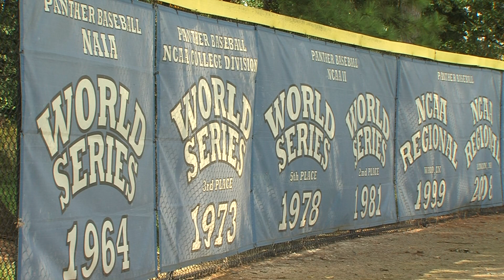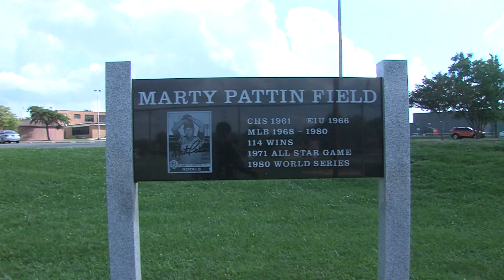Remembering Marty Pattin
Marty Pattin grew up in Charleston, he played baseball at Charleston High School and Eastern Illinois University.

As a pitcher he was drafted in 1965 by the California Angels, he earned over 100 career wins for five different teams in the major leagues.

Pattin passed away Wednesday night, Parker Valentine reports on his life, and the lasting memory he'll have on the Coles County community.

A visitation service for Pattin is planned Sunday from four to six at Baker Gymnasium in Charleston High School.

His funeral and celebration of his life will take place Monday at 10:30 at Adams funeral chapel, the burial will follow in Mattoon.